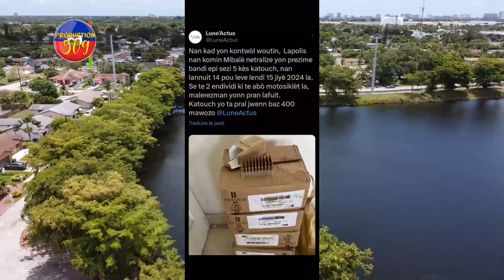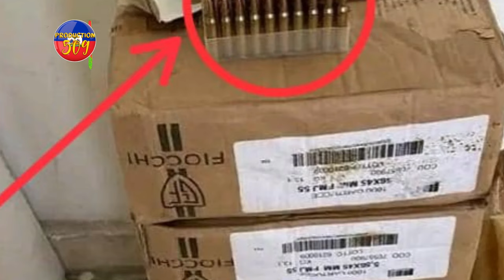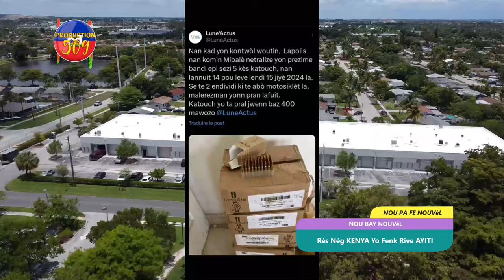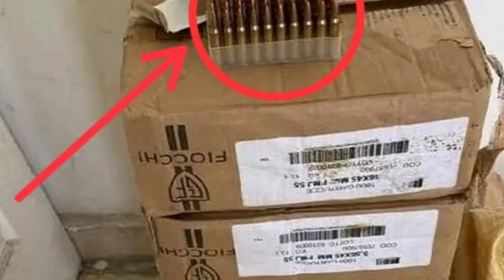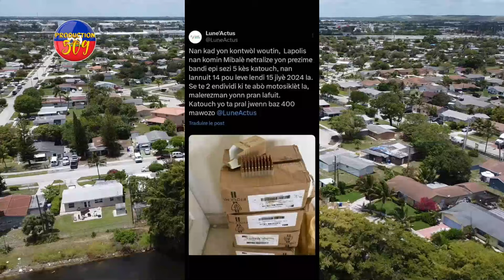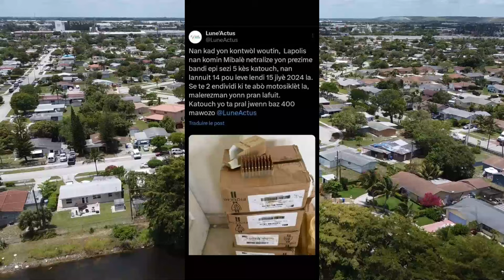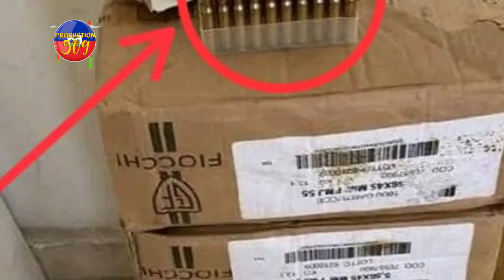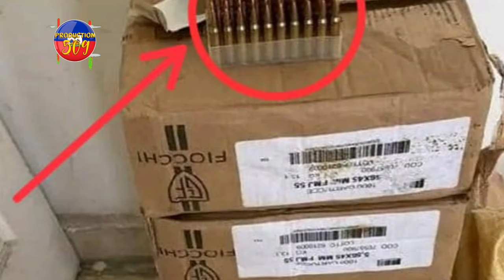Rès Nèg KENYA Yo Fenk Rive AYITI, LAPOLIS Sezi 5 KÈS BAL Pou Bandi 400 MAWOZO Yo